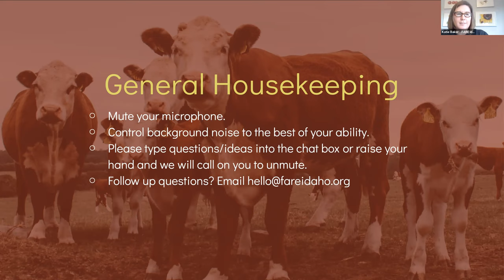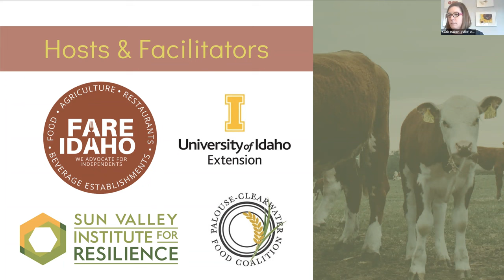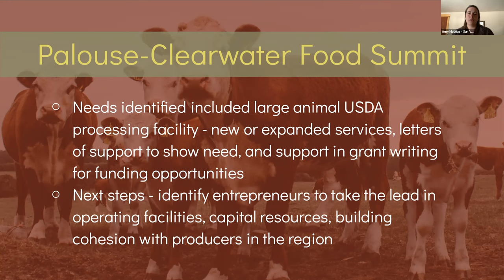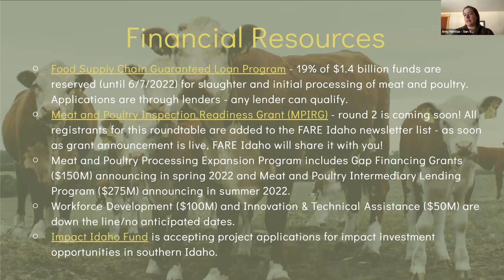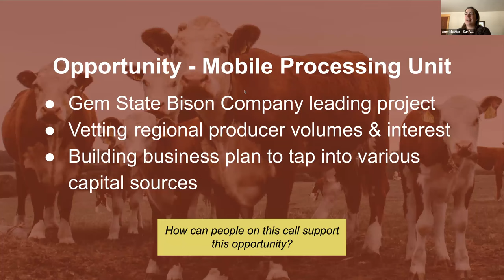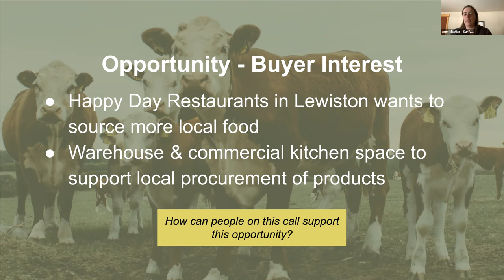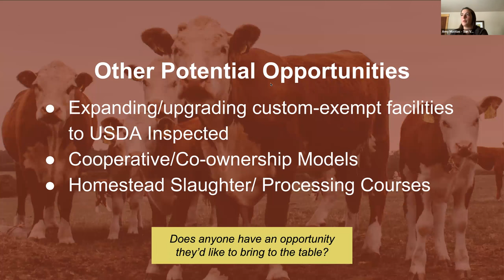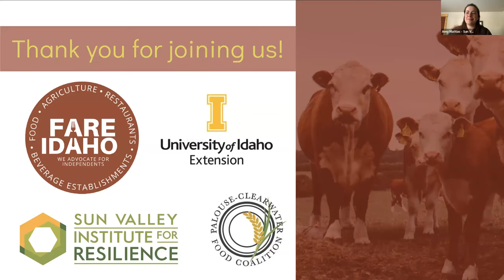FARE Idaho Livestock Processing Roundtable with Palouse-Clearwater Food Coalition & U of I Extension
Join FARE Idaho, the Palouse-Clearwater Food Coalition and University of Idaho Extension for a conversation focused on livestock & poultry processing.

In this roundtable we will build on of the momentum identified at the Palouse-Clearwater Food Summit by discussing USDA available funding, entrepreneurs who are ready and/or interested in operating a processing facility, and demonstrating support from regional livestock & poultry producers.

You can access the Palouse area livestock processing survey referenced by Katie Swant of Gem State Bison